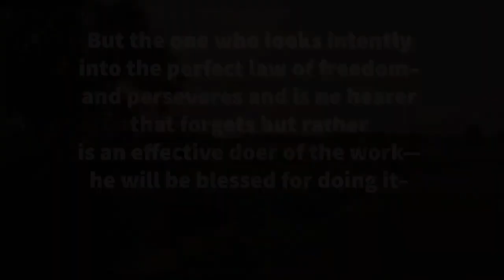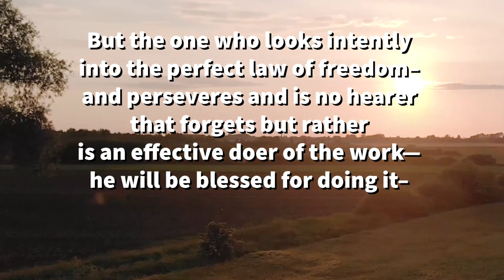James 1:22-25 [Lyric Video] - The Bible Song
Sing and Memorize James Chapter One